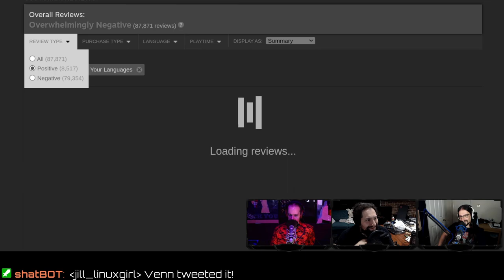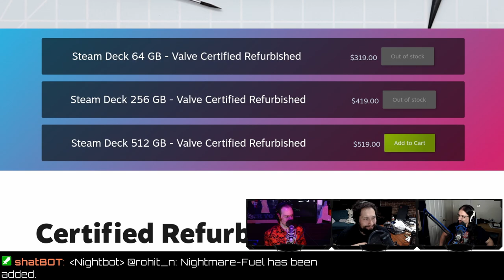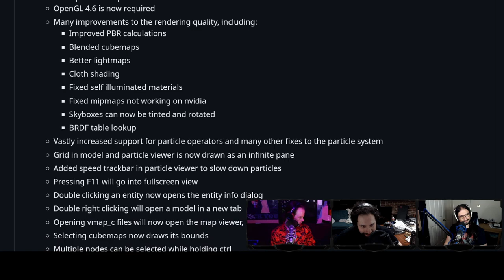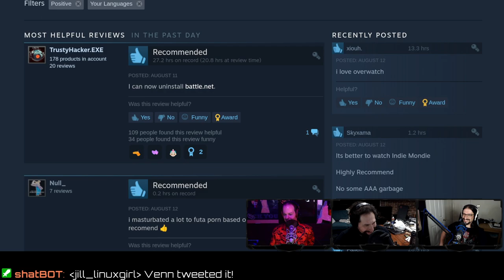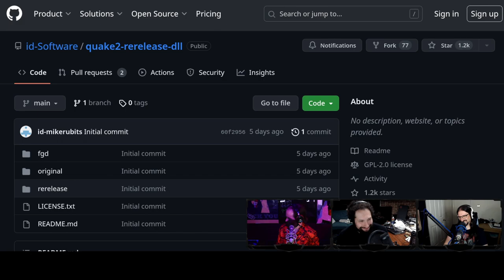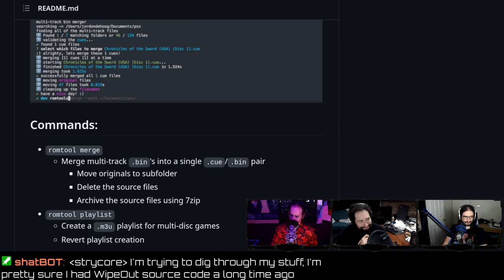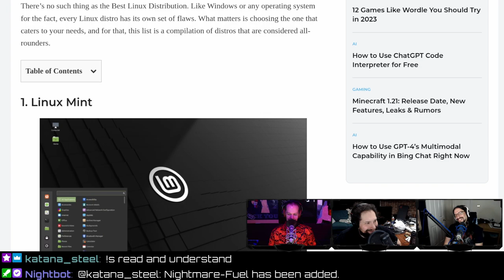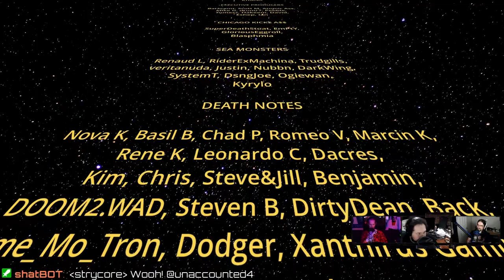Refurb Steam Decks Sell-Out and Open-Source Quake 2 Bethmastered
Valve runs out of refurbished Steam Decks! Rewriting Wipeout from leaked code, id Software open-sources Quake 2 Bethmastered, and playing Overwatch 2 on Linux with Proton. Enjoy the show? Consider supporting our content directly
SHOW BUSINESS
TIMESTAMP BUSINESS
00:00 Intro
01:49 Testing pro capture cards
05:53 The impossible cable
07:20 Benchmarking audio interfaces at home
10:23 Pedro writes a script
12:00 Replying to business emails
STEAM NEWS
13:36 Refurbished Steam Decks sell out
16:25 Unclean Steam Decks
17:31 SteamOS in a Docker image because reasons
20:06 RIP Cortana
20:42 Proton Experimental fixes Baldur's Gate 3 launcher
21:50 The dangers of Proton Experimental bleeding edge
23:16 Source 2 resource decompiler and exporter
24:19 WHAR Source 2 SDK?
24:53 What ever happened to Artifact?
NEW GAMES
27:06 1 million dollar Steam game
29:32 Abusing Steam refunds
30:27 Extreme Tag
31:13 Stumble Guys hard sell
32:18 Overwatch 2 launches on Steam
GAME UPDATES
36:24 Broforce Forever
37:50 RIP Dale Gribble
38:59 Quake 2 Bethmastered
39:35 Better accessibility options
NEWS
42:34 Intel graphics drivers collecting telemetry
44:49 Opt-in is useless
46:52 Quake 2 2023 source release
48:51 Compiling Linux in Windows on Linux
50:08 1995 was how long ago?
51:28 Thanks Nintendo
52:27 Rewriting Wipeout from leaked source code
58:25 You could NEVER add online multiplayer to Wipeout
HATE MAIL
01:01:21 First time Linux in 2023
01:05:40 Loving the Arch
01:07:15 Good knowledge base is important
01:08:29 Hate Mail assignments
01:09:12 Top 10 Linux distributions
01:10:55 A taste of Pedro
01:12:34 Debian is the best Ubuntu spin
01:15:55 A gifted sub
01:19:31 Credits